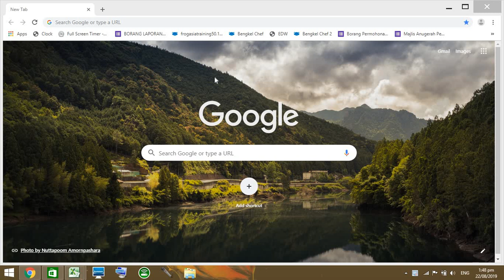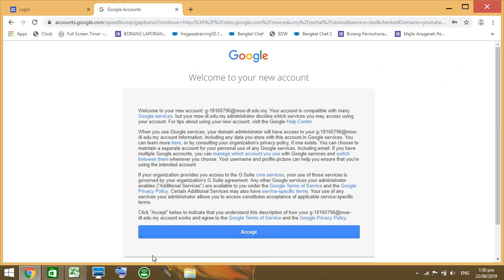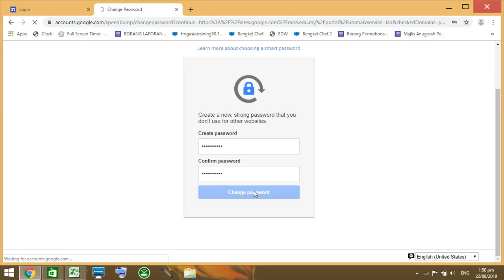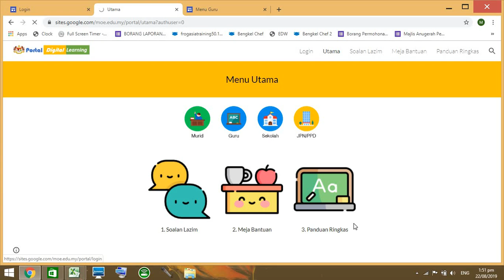TUTORIAL LOGIN ID GOOGLE KPM KALI PERTAMA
KOLEKSI SIRI PRODUKSI MAYA : SKPeJ DIGITAL 2.0
INNOVATION AND DIGITALIZATION THROUGH EDUCATION
by Nazrul Hadi Azmi : Founder of SKPej Digital 2.0